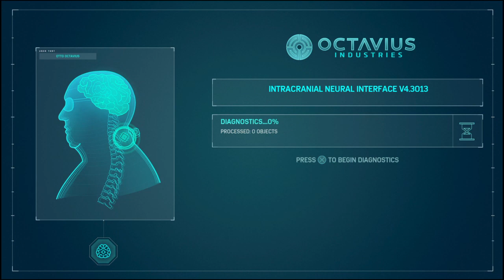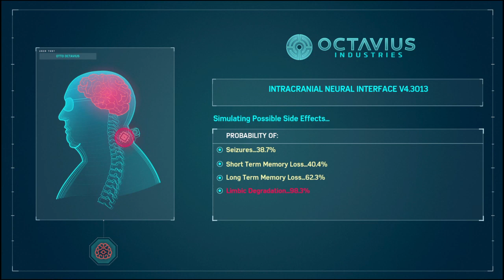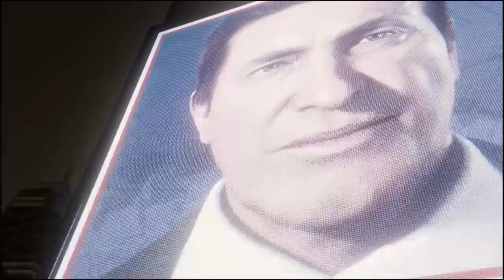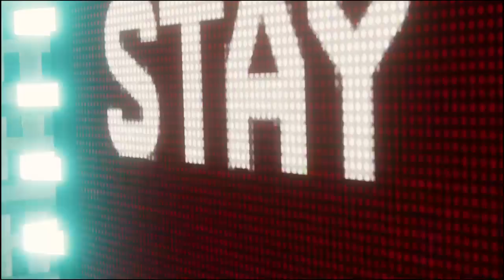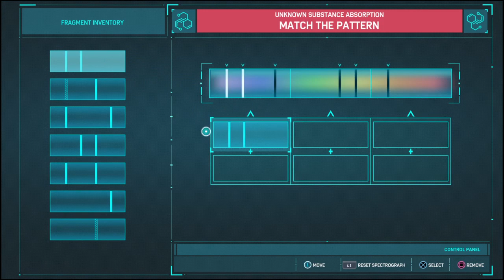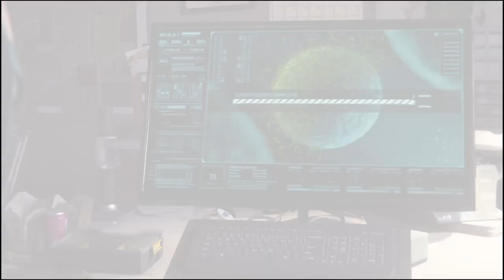1 year of YouTube tomorrow: spider-man #7